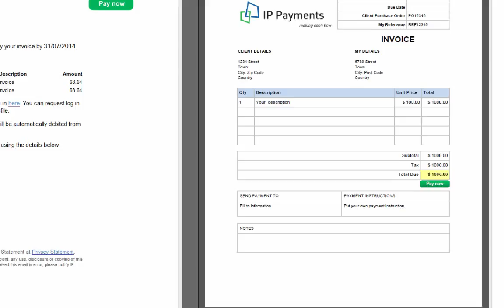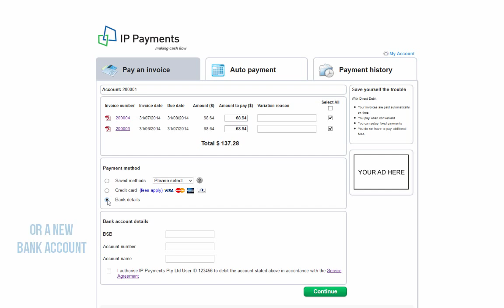Accounts receivable efficiency: part 1 - One-click login and payment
One-click login and payment 'How-to' video series
This video briefly demonstrates four key processes using an accounts receivable automation platform:

1) One-click login: Clicking from an email / invoice notification through to a secure e-invoicing platform

2) Outstanding invoices: Review of invoices and selection ready for payment

3) Payment options: Selection of a chosen payment method

4) Ad hoc transaction initiation: Review and execution of invoice payment

This series looks at the key challenges when it comes to improving the accounts receivable (AR) process, and the way the implementation of the right technology can assist to minimise or overcome these challenges. We will provide you with practical ways to apply AR best-practice to your business so you can see benefits in the short-term.